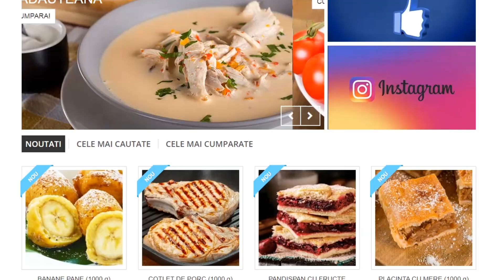BURJERIA CATERING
PREPARATE CU BUN GUST